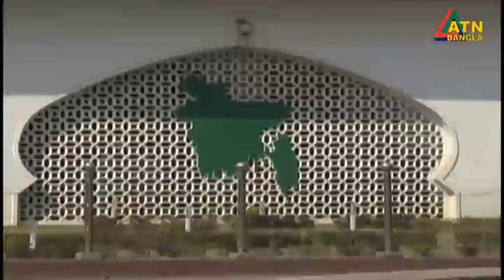এটিএন বাংলা সকাল ১১ টার সংবাদ । 08.01.2023 | Bangla Khobor | Bangla News | BD News | ATN Bangla News